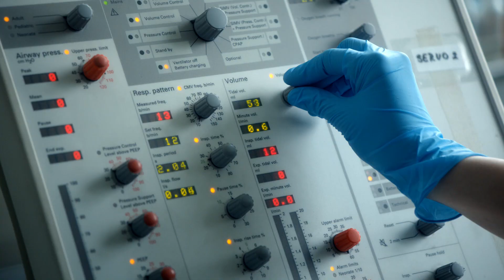Žádná hvězda nechce chybět!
Domácí ME U21 si nechce nechat ujít ani česká fotbalová legenda Pavel Nedvěd! Grande Paolo se do výběru Jakuba Dovalila snaží dostat za každou cenu!